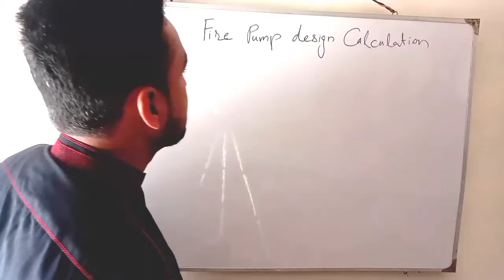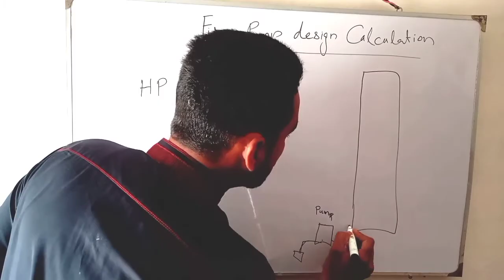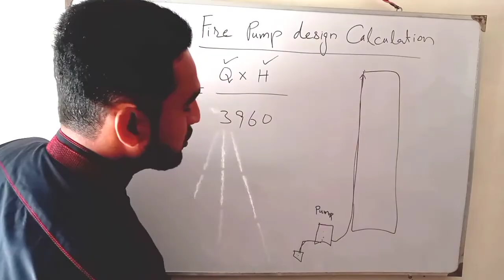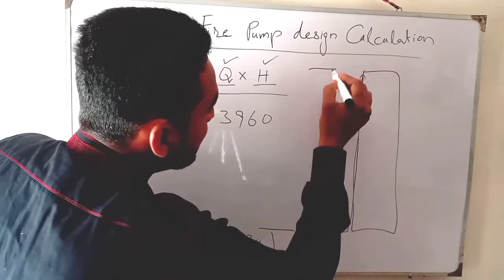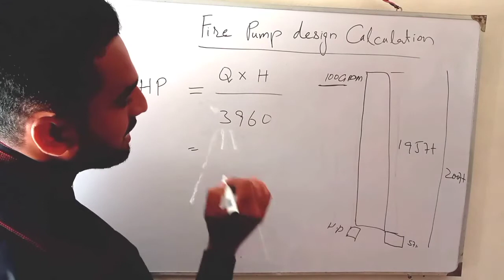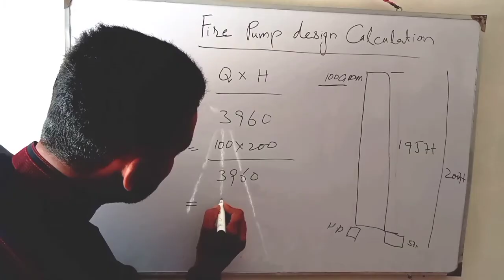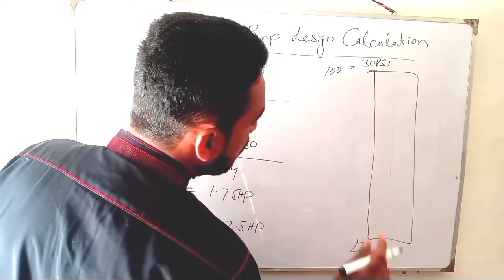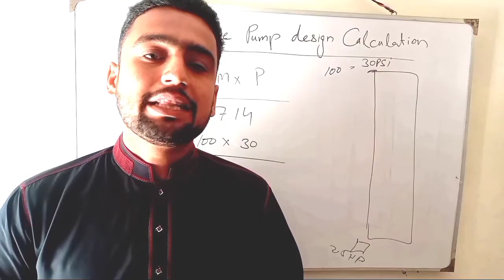Fire Pump Design Calculation | Fire Pump Horse power | Fire Pump Head | Fire Pump Discharge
Welcome to our Fire and safety YouTube channel Nadeem azeem.

In this video we describe how to design a fire pump for building or in fire pump room.
Fire pump capacity is a major role in a firefighting system. Fire pump Horse power calculation is very important for a required pressure of water. We define the formula of pump hp.how to describe it.for a design of pump capacity we require pump head and fire pump discharge. Than it divided 3960 .an other formula for define of fire pump Horse power is discharge multiply by required water pressure divided by 1714.
fire pump sizing calculations or fire pump calculation is very important so if you are not understand fire pump size calculation asked me in comment.